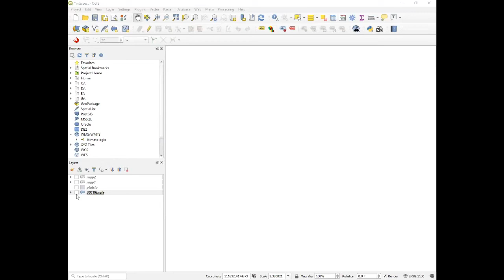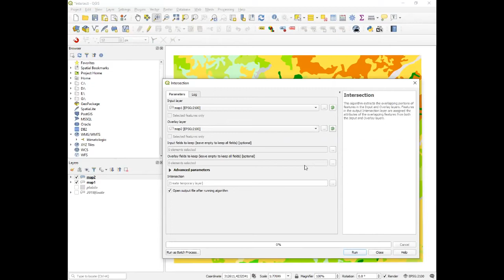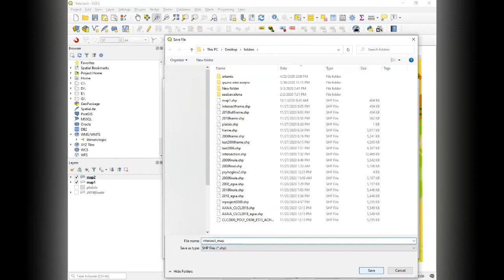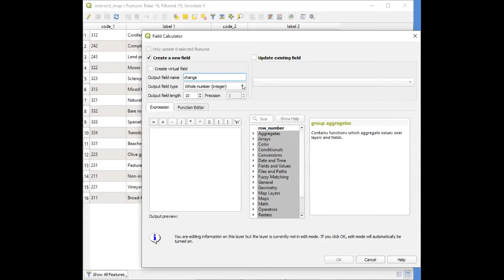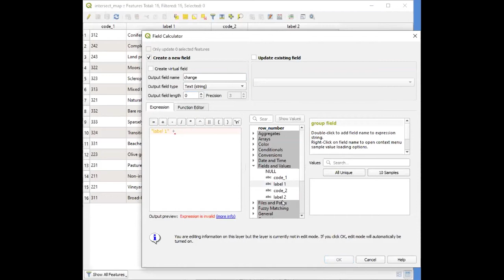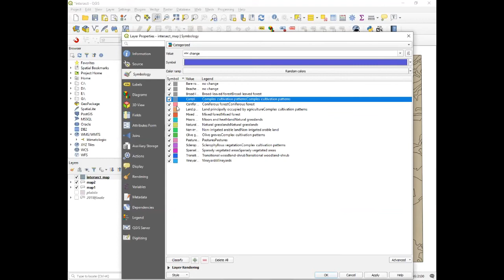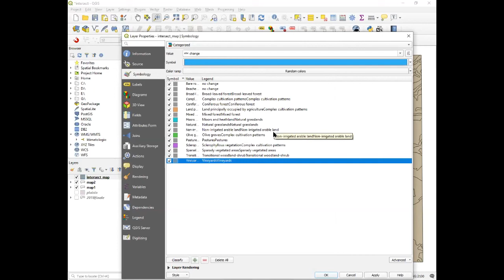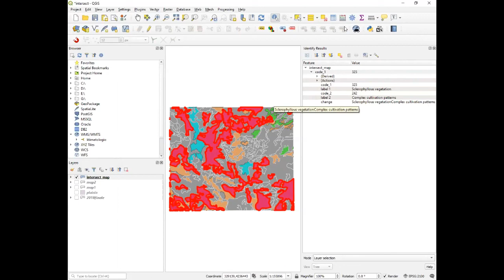QGIS 3.10: Corine Land Cover change detection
Editing: QM